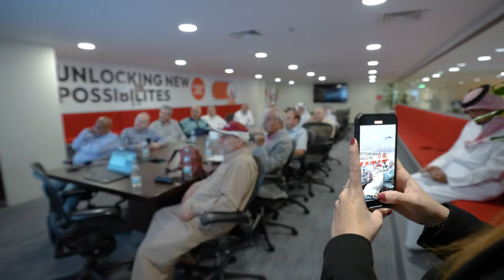فعالية منتسبي مركز احسان من كبار السن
‎✨وفاءً بالتزامنا بالمسؤولية الاجتماعية للشركة ، يسعدنا
‎أن نشارككم لحظات من الفعالية التي استضفناها مؤخراً
‎بالشراكة مع مؤسسة إحسان لمدة 3 أيام
‎لتمكين كبار السن من خلال تعريفهم بمزايا تطبيق
‎أريدُ وتوعيتهم بالاستخدام الرقمي وتقديم إرشادات مهمة لهم حول سُبل تجنب
‎الاحتيال عبر المكالمات والواتساب.
طوّر_عالمك
elderly with the knowledge of the Ooredoo app’s features and vital guidance on avoiding fraud through calls and WhatsApp.
Together, let’s show our love and solidarity for Qatar’s elderly community.